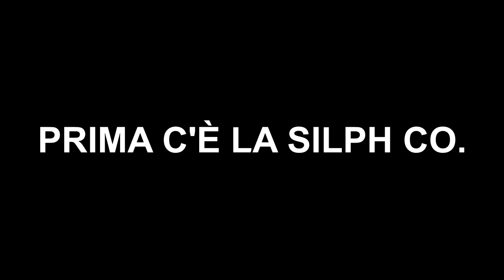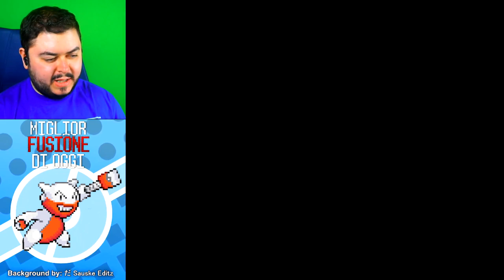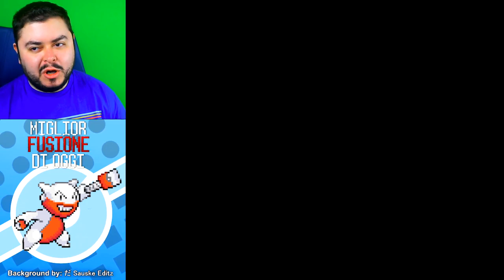La fusione tripla dei Leggendari - Pokémon Infinite Fusion - 9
Dopo aver miseramente perso anche con una fusione tripla, Giovanni fugge.
Ma non finisce qui con Team Rocket.